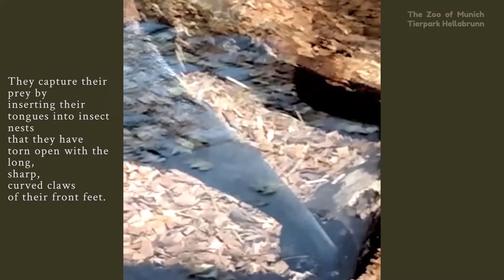Anteater | Munich Zoo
Giant anteaters never destroy a nest, preferring to return and feed again in the future. These animals find their quarry not by sight—theirs is poor—but by their sense of smell, which is 40 times more powerful than that of a human.